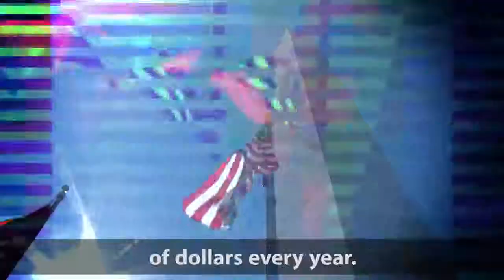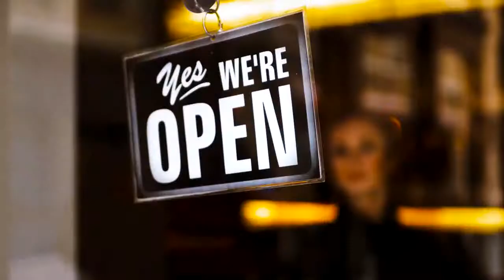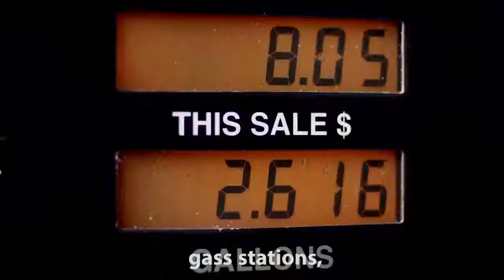What they don't want you to know - George Carlin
I do not have the rights to music and photos.
I hope to enjoy this!

If any featured producer, label or a photographer has an issue with any of the uploads on this channel please get in contact with us  and we will delete it immediately.